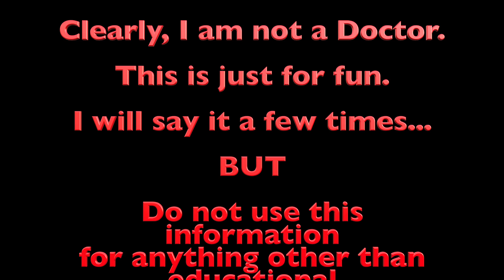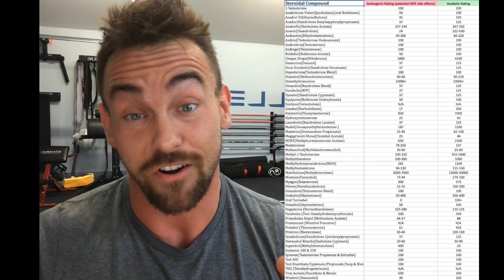Everyone Is On Steroids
What does the drug testing protocol in sport look like?

What does a low dose of Testosterone do?

How long does it take to "kick in".

These are all answered in the Study...
"THE EFFECT OF SHORT-TERM USE OF TESTOSTERONE ENANTHATE ON MUSCULAR STRENGTH AND POWER IN HEALTHY YOUNG MEN"

I go over this stufy and draw a few parallels between it and the sport we hold near and dear.

It turns out that Everyone is on Steroids.